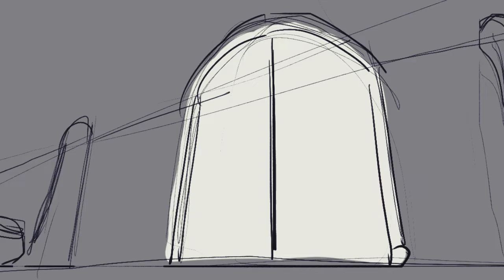RWBY - Pyrrha vs Cinder | Animatic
Try to make a fan animatic copy from RWBY Volume 3 final chapter.